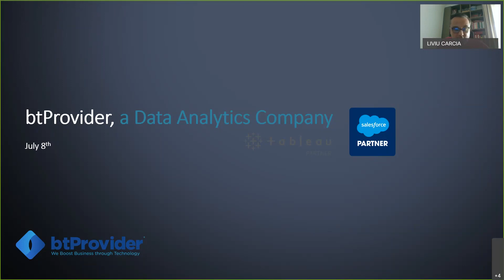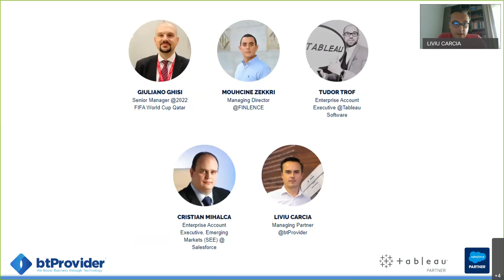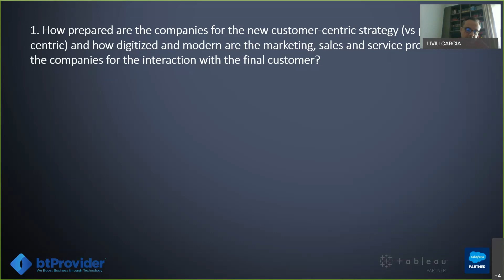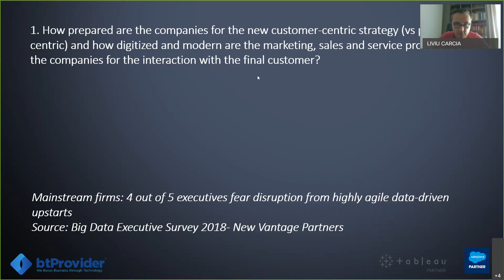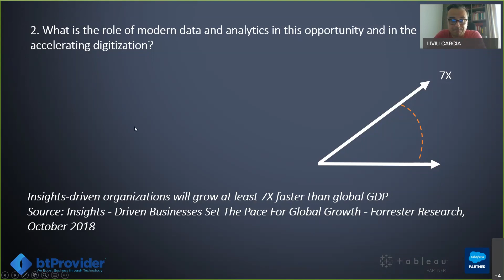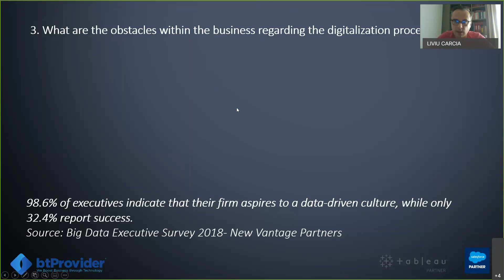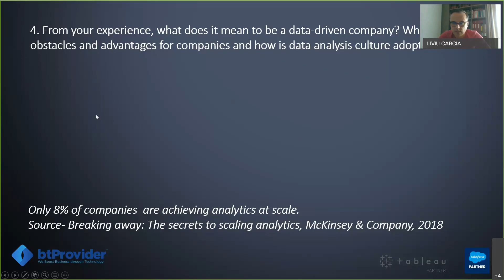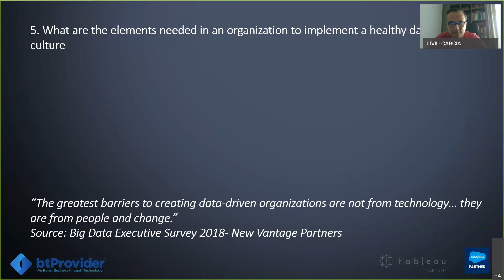Webinar Morning Coffee with Tableau & Salesforce - Guests: GIULIANO GHISI and MOUHCINE ZEKKRI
Together with GIULIANO GHISI - Senior Manager @2022 FIFA World Cup Qatar and MOUHCINE ZEKKRI - Managing Director @FINLENCE we discussed about the adoption and rethinking of a new way of organizing companies in terms of analyzing data.